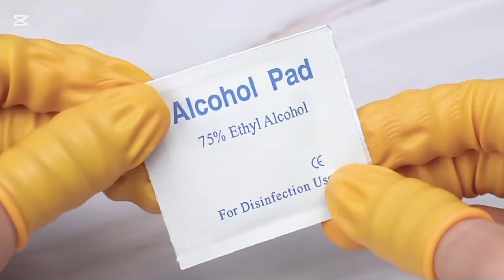ASMR repair makeup broken makeup